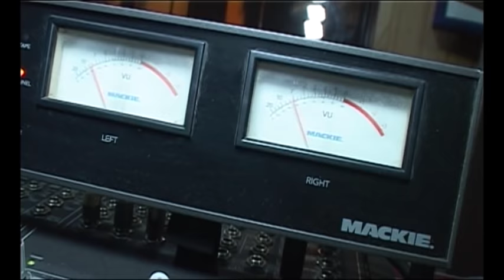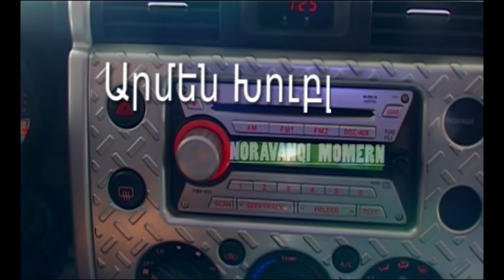Edgar Gevorgyan - Noravanqi momern ( Cover by Armen Khublaryan)